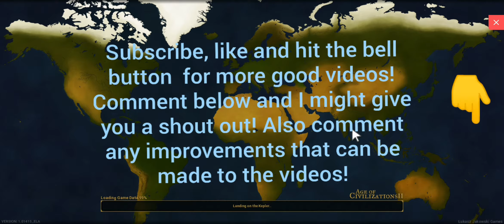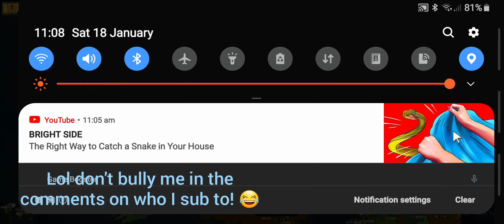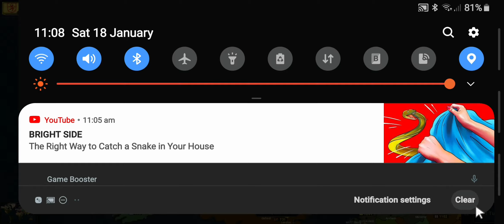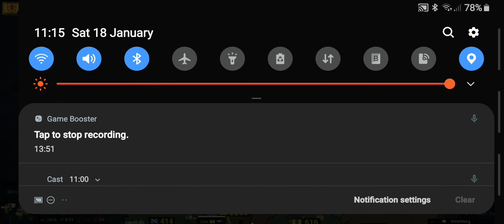CAN SCOTLAND TAKE OVER THE WORLD episode 2 age of civilisation 2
Download age of civilisation 2 on android or ios or on steam today!